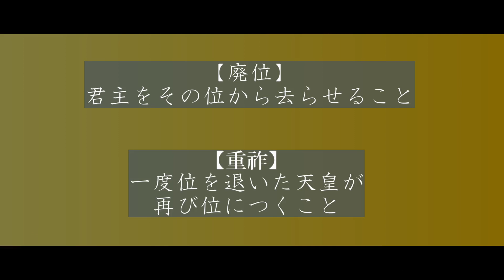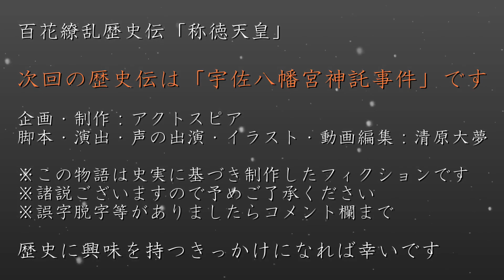称徳天皇 ～権力と愛は人を狂わせる～ 歴史ドラマ 百花繚乱歴史伝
愛する道鏡の為に、役職までも新しく作ってしまう称徳天皇。日毎に拡大する仏教勢力。それを脅威に感じる藤原氏。仏教勢力VS藤原氏、第二ラウンドのゴングが鳴り響く直前。奈良時代は落ち着く事がありません。

藤原豊成（ふじわらのとよなり）
　藤原仲麻呂の兄。左遷の命を、病と偽り従わなかった

称徳天皇（しょうとくてんのう）
　第48代天皇。孝謙上皇が重祚した

道鏡（どうきょう）
　称徳天皇の下で、太政大臣禅師、法王と出世した僧侶

佐伯助（さえきのたすく）
　元淳仁天皇、大炊王の監視を務めていた

吉備真備（きびのまきび）
　かつて橘諸兄と共に政治をしていた人物。豊成の後の右大臣

藤原雄田麻呂（ふじわらのおだまろ）
　後に藤原百川と名乗る藤原式家の者

藤原永手（ふじわらのながて）
　左大臣。橘奈良麻呂の変で小野東人の尋問を担当していた

【人物紹介】
淳仁天皇（じゅんにんてんのう）
　第47代天皇。大炊王。廃位されて、淡路国に流された

恵美押勝（えみのおしかつ）
　藤原武智麻呂の子。恵美押勝の乱で死去。別名、藤原仲麻呂

和気王（わけのおう）
　奈良時代の皇族。謀反の計画がバレて、流罪となった

【用語解説】
太政大臣禅師（だいじょうだいじんぜんじ）
　＝太政大臣。道鏡の為に作られた役職

法王（ほうおう）
　宗教上の最高指導者に用いられる呼び方

重祚（ちょうそ）
　天皇が退位した後に、再び即位する事

廃位（はいい）
　君主をその位から、去らせる事

　　　  nons works

2022年大河ドラマ「鎌倉殿の13人」の主人公

2018年6月1日設立。代表清原大夢。